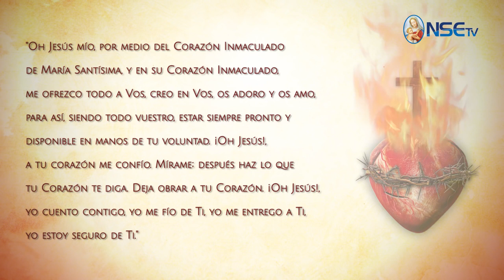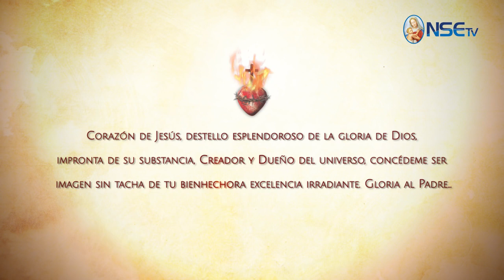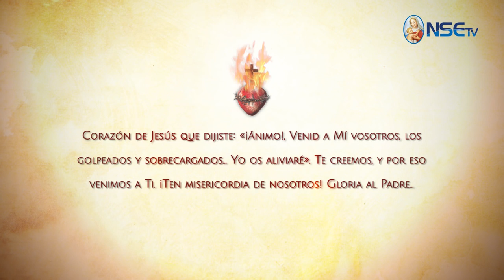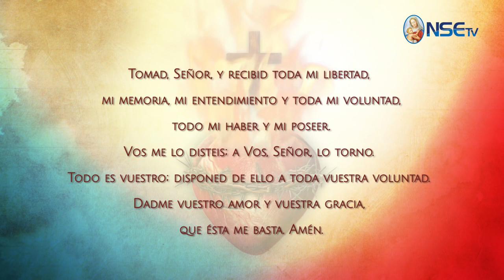ESPECIAL MES DEL SAGRADO CORAZÓN DE JESÚS - DÍA 6 Junio 2017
cortesia del canal NSETVRADIO